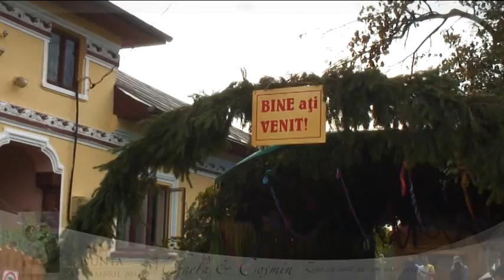Nunta Mihaela & Cosmin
Fotograf: Marius Din; Mihaela si Cosmin s-au casatorit la Primaria Gura Foii. Ceremonia religioasa a fost organizata la biserica din localitate iar petrecerea la restaurantul Rodiv din Gaesti.

PhotoMarriage - Alege excelenta!
Filmari, fotografii nunti, botezuri, ocazii speciale.
Calitatea vorbeste pentru noi.